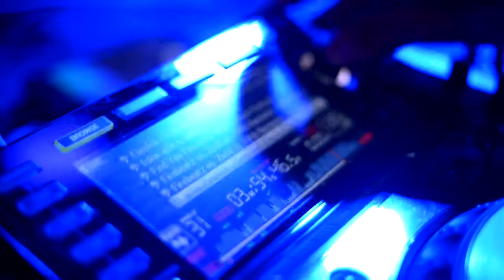MATHIAS @ Beats For Love 2017 (Aftermovie)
Video: Graf Dárius
Edit: Hatalyák Mátyás